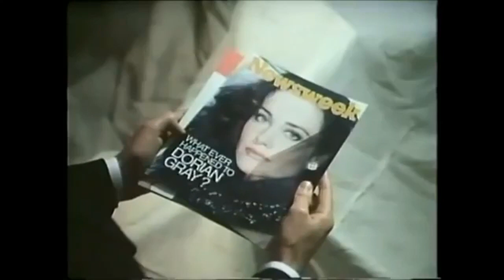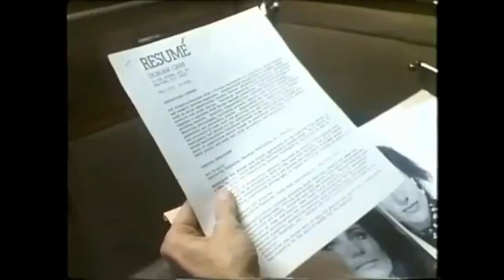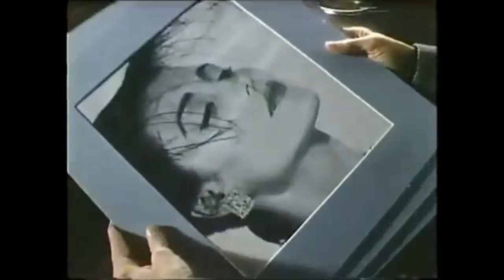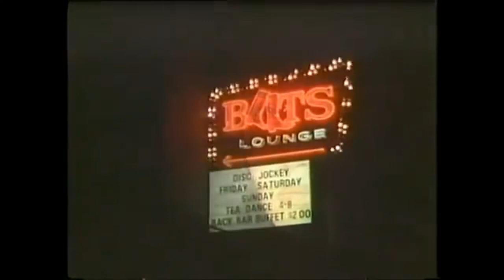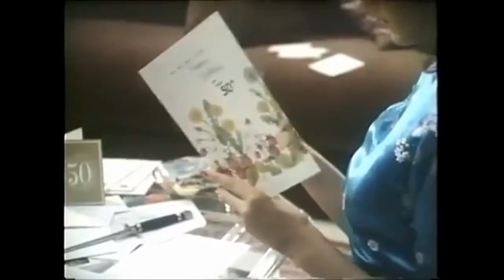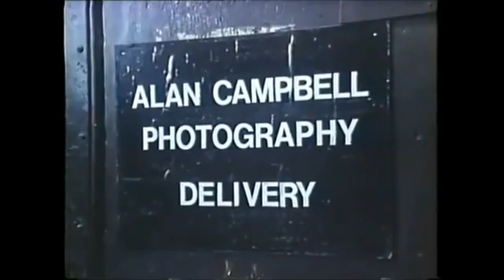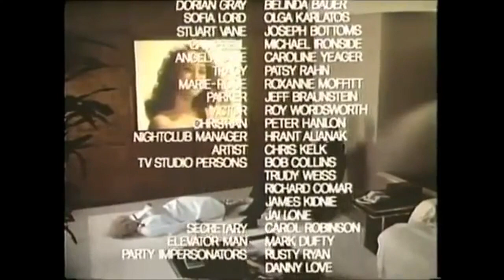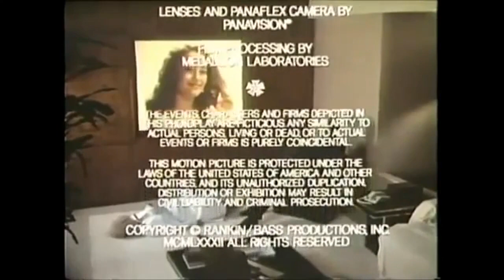The Sins of Dorian Gray (1983)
A young woman sells her soul for eternal youth and beauty, while her screen test grows elderly and depraved to behold.
Featuring Anthony Perkins.
Made for TV, originally aired May 27, 1983.